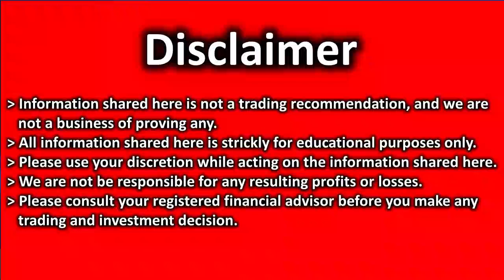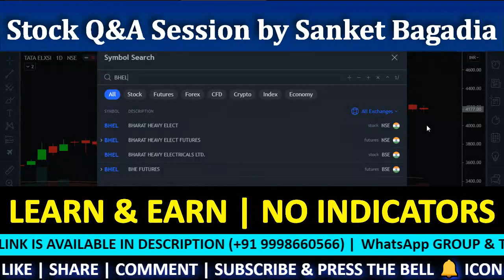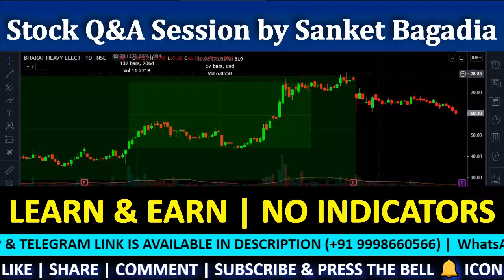BHEL Technical Analysis| BHEL Share Review | BHEL Target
BHEL में मौका, खरीदने का या बेचने का ??